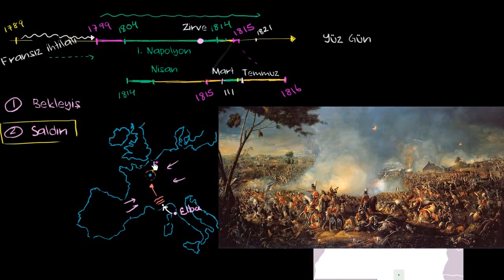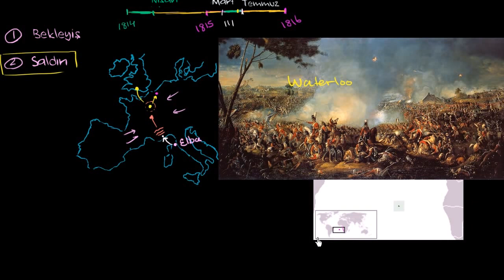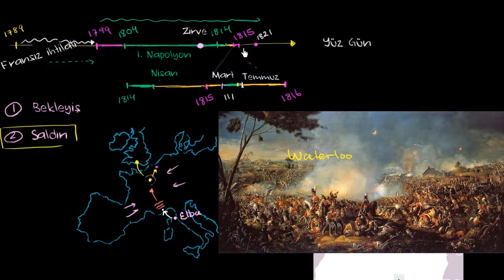Yüz Gün ve Waterloo Savaşı (Dünya Tarihi / Orta ve Modern Çağ)